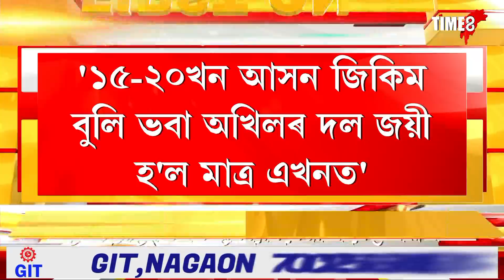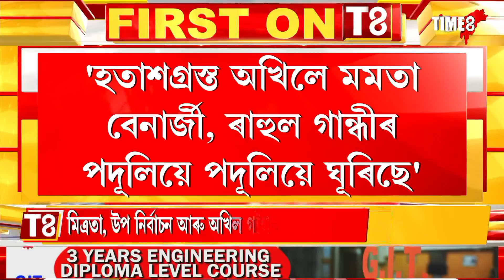মৌনতা ভংগ। মুখ খুলিয়েই আজমলৰ বিস্ফোৰণ।